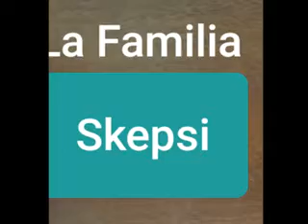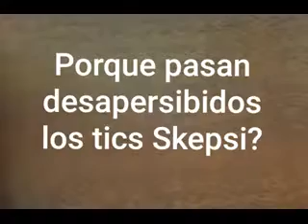Tourette tics mentales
Que son tics skepsi? porque pasan desapercibidos? Que es la familia skepsi? Cuales son los 3 tipos de tics skepsi? Diferencia entre los 3 tipos de tics skepsi? Subscribanse a @RosarioTV

RosarioTV Rosario Libreros que es tourette sindrome de tourette gilles de la tourette familia skepsi informacion sobre tourette videos de tourette educacion de tourette yo tengo tourette youtuber con tourette persona con tourette vivir con tourette video sobre tourette